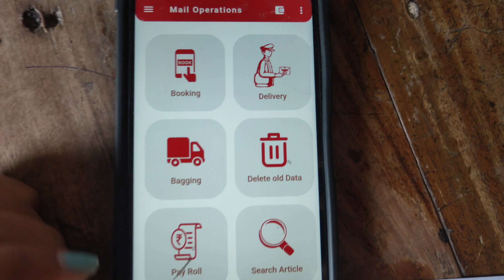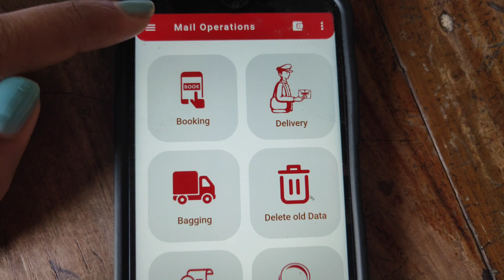Darpan app 2.0.1 New Version || Darpan app new version update in Bengali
Darpan app 2.0.1 / darpan app new version/ darpan app update/ darpan app latest update
This is a channel for gathering information about post office, schemes of post office, GDS employee and their working procedure, GDS notification. Here everything will be described in Bengali language.

                                    2.know about GDS
                                    3.  GDS work Life
                                    4. GDS  notification
                                    5. Post Office Schemes